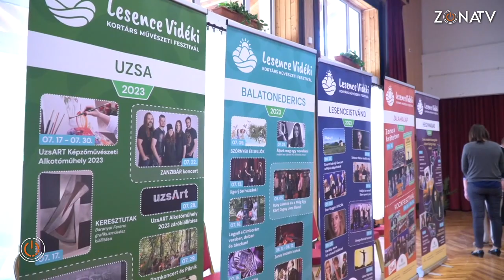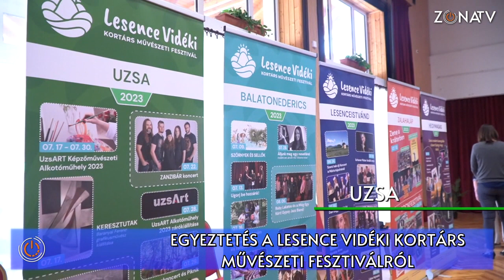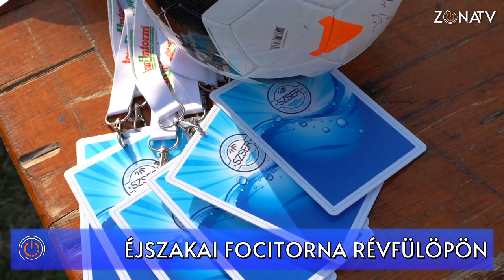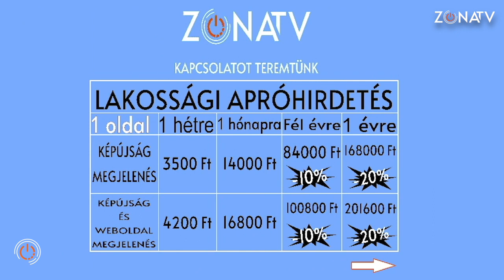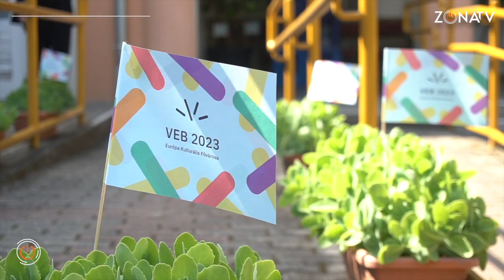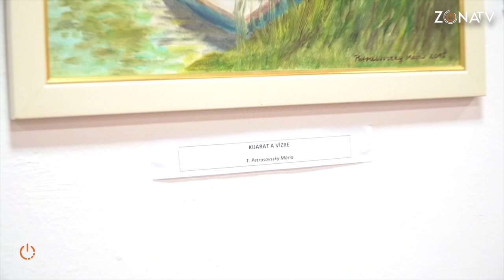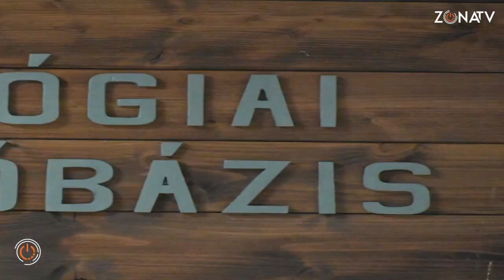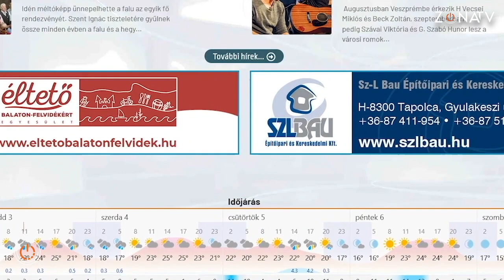ZónaTV - TELJES ADÁS - 2023.06.07.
Balatonederics - Megújult a katolikus templom

 Balatonedricsen a katolikus egyházközség sikeresen pályázott, így a Magyar Falu programnak köszönhetően újulhatott meg a katolikus templom homlokzata. Az építkezést követően az ünnepélyes átadáson jelen volt Navracsics Tibor miniszter, a térség országgyűlési képviselője is. A rendezvényt hangulatos közösségi program, a májusfa kitáncolás követte.

Via Calvaria – a csendhegyek útja

A Via Calvaria egy észak-dunántúli túraútvonal, mely 14, többségében német gyökerű település kálvária-építményeit köti össze egymással. Elsősorban elmélyültségre és egyedi kulturális élményekre vágyó turisták, zarándokok érdeklődésére számítanak a létrehozók. A tervekről és megvalósításról tartottak tájékoztatót az egyik legkultikusabb helyszínen, a magyarpolányi Kálvária domb lábánál fekvő Szakrális Látogatóközpontban.

Uzsa - Egyeztetés a Lesence Vidéki kortárs művészeti fesztiválról

Öt település fogott össze - Lesenceistvánd, Balatonederics, Hegymagas, Zalahaláp és Uzsa, hogy rendhagyó, magas művészeti értékeket képviselő programot hozzanak létre. A Veszprém–Balaton 2023 Európa Kulturális Fővárosa program által támogatott projektek eseményeiről tartottak sajtótájékoztatót a szervezők az uzsai kultúrházban. Táborosi László polgármester azt emelte ki, hogy a vidék most fog igazán bekapcsolódni az eseményekbe.

Nyirád - Fight Baby, fight!

A Kölykök a Hátsó Udvarból Egyesület, a Nyirádi Önkormányzat és a Balatonfüredi Atlétikai Club szervezésében valósulhatott meg a 2. Fight baby, fight női jótékonysági futóverseny, melynek különlegessége, hogy a Nyirád Racing Center autocross pálya adott neki otthont.

Révfülöp - Éjszakai focitornát rendeztek

Révfülöpön civil kezdeményezésre tartották meg az első éjszakai futball rendezvényt. Az eseményt leginkább általános iskoláknak szervezték meg, de bíztak abban az ötletgazdák, hogy a nebulókat a szülők is elkísérik. A labdarúgó esemény egyik különlegessége volt, hogy a különböző állomásokon ismert hazai focisták végezték a koordinálást.

A 32.  Művészetek völgye programjairól

32. alkalommal kerül sor a Művészetek Völgye programjaira, július 21-e és 30-a között. A színes kínálatról és a kulturális kavalkád jelentőségéről Oszkó – Jakab Natália fesztiváligazgató tájékoztatja nézőinket a következő percekben.

Kiállításmegnyitó az Ábrahámhegyi Bernáth Aurél Galériában

Üzenet ecsettel nyílt meg Petrasovszky Mária festőművész és Pagony Rita keramikus, festőművész közös tárlata az ábrahámhegyi Bernáth Aurél galériában. Köszöntőjében Vella Zsolt, a település polgármestere hangsúlyozta a kulturális rendezvények turisztikai szerepét, a galéria jelentőségét. Részt vett az eseményen Navracsics Tibor miniszter, a térség országgyűlési képviselője is.

Mindenkit vár a Sümegi Barock Fesztivál!

Július 7-e és 9-e között kerül sor a Sümegi Barock Fesztiválra, azaz a Pannon táj szívének dobbanására, hamisítatlan magyar rockzenével, a műfaj legnagyobb alakjaival. Nézzék meg ajánlónkat!

Magyarpolány - Eufórikus végjáték a Magyarpolányi Passióban

Végére érkezett a 30 éves Magyarpolányi Passió idei előadássorozata. Az elmúlt két hétvégén összesen hat alkalommal kápráztatták el a szép számú közönséget a szereplők, akik többségében lelkes és tehetséges helybeliek. A produkció színvonalát jelzi, hogy a X. Színházi Olimpia részeként került előadásra. Összefoglalónkban mutatunk nézői véleményeket és a szakemberek összegzését is láthatják.